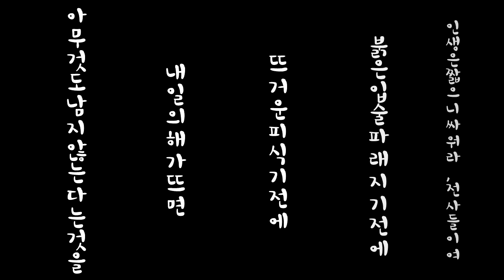[HD]Metal Slug Characters Movie